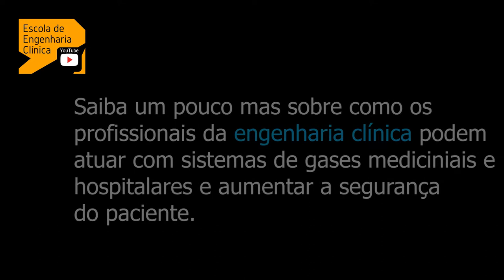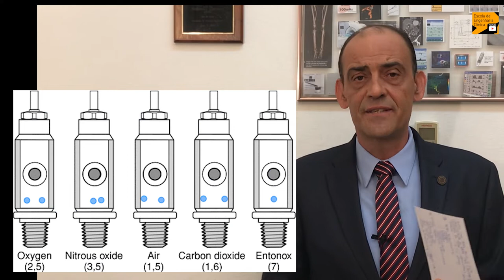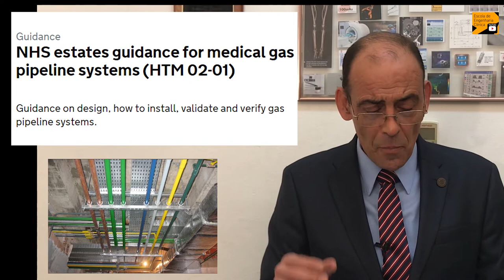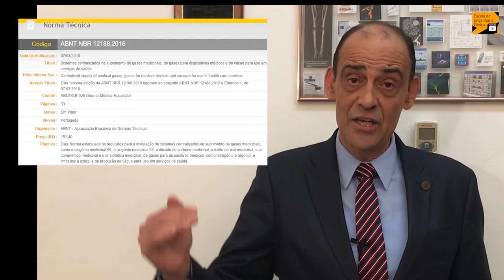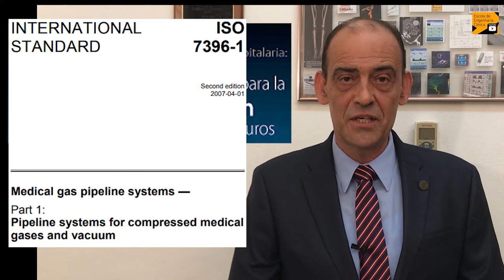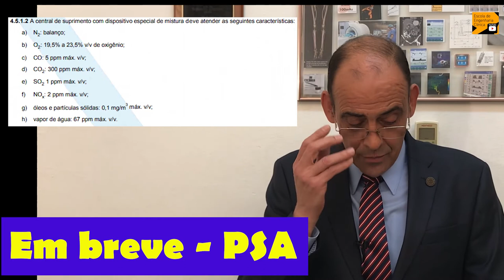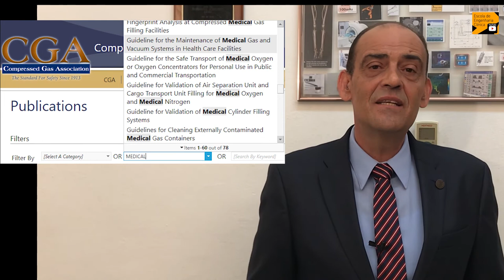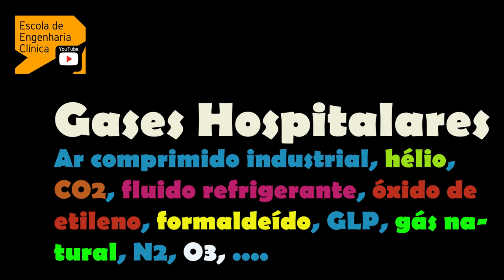Gases Medicinais e Engenharia Clínica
Os gases medicinais e hospitalares fazem parte da rotina dos profissionais de engenharia clínica.

Veja algumas dicas para quem quiser estuda mais.

No Brasil usamos a RDC 50 - ANVISA e a NBR 12188 da ABNT.